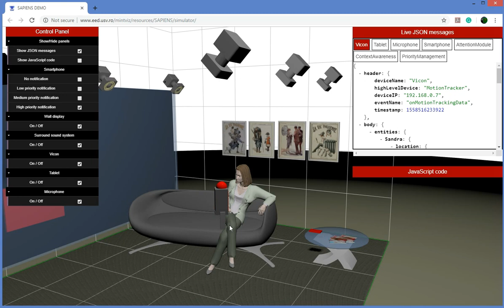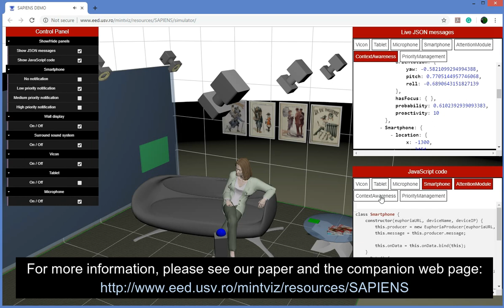SAPIENS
Ovidiu-Andrei Schipor, Radu-Daniel Vatavu, Wenjun Wu. (2019). SAPIENS: Towards Software Architecture to Support Peripheral Interaction in Smart Environments. Proceedings of the ACM on Human-Computer Interaction, 3, EICS, Article No. 11